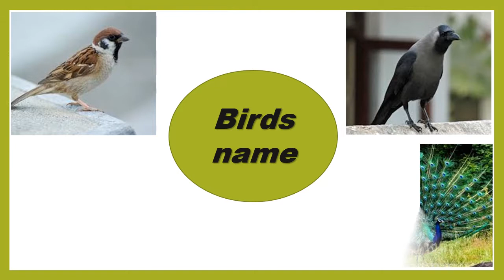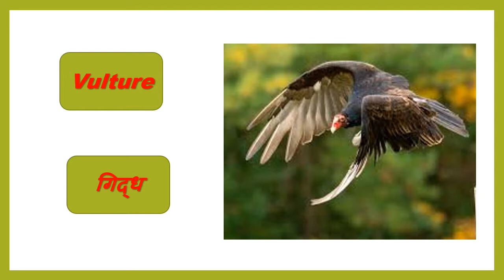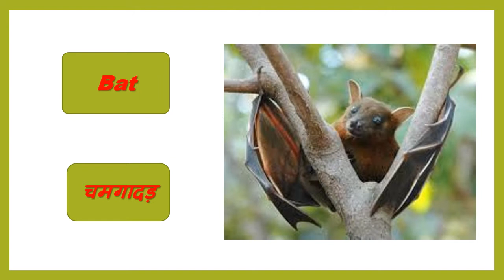Birds name in English and Hindi. Birds name for kids.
birdsname. kidslearning. learn birds name. common birds name. birds name in hindi. birds name in english. birds name with picture. Birds vocabulary.